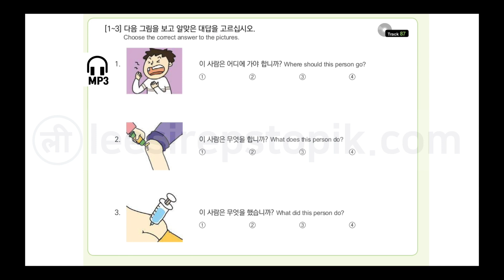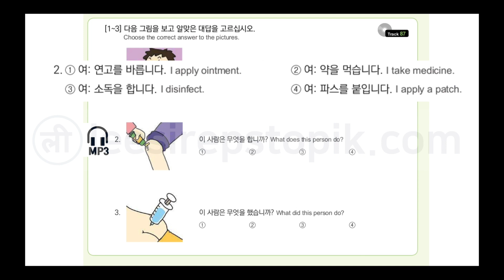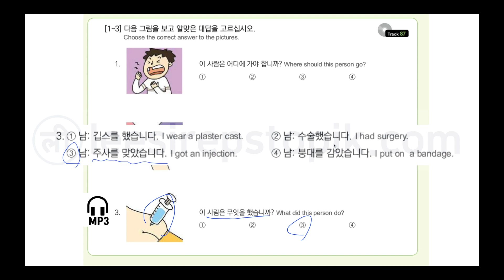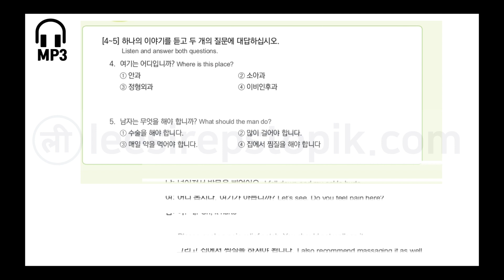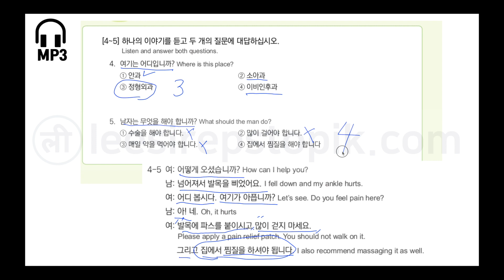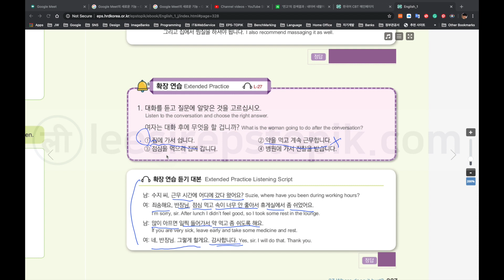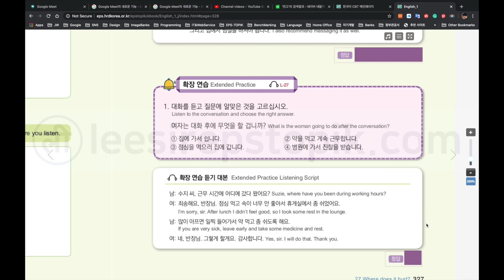leesir2709 EPS-TOPIK Korean Text Book + Self-Study Chapter 27 Part 9 - EPS-TOPIK 듣기 (Listening)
27. 어디가 아프십니까? ( leesir2709 )
EPS-TOPIK Listening 5 Questions